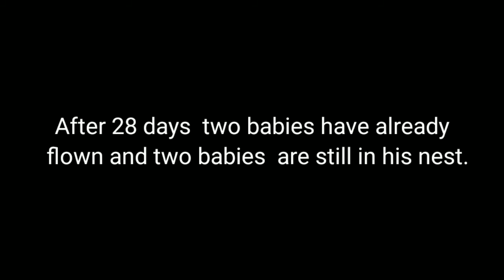Blackbird hatching eggs near stream | FidaurRahmanofficial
Assalamualaikum;

welcome to another interesting video.

Friends please watch the video till the end.

Indian golden oriole bird
long-tailedsharikebirds
long-tailedsharikenest